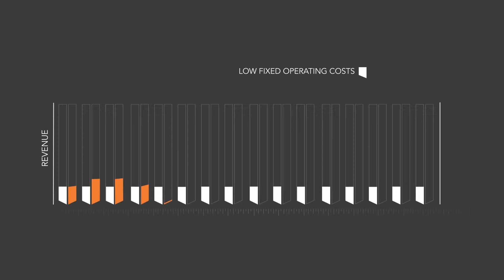One Agency Infographic Video - designed by slidemaster.com.au